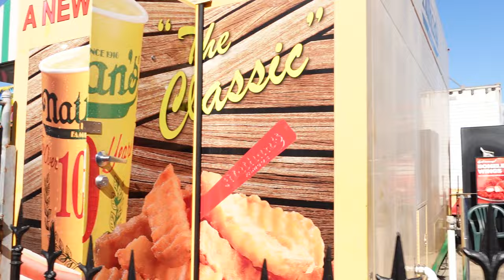Spook-A-Rama POV (HD 60FPS), Deno's Wonder Wheel Park Pretzel Dark Ride | Non-Copyright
Spook-A-Rama is a classic dark ride at Deno's Wonder Wheel Park in Coney Island.  Built by the Pretzel Company, this haunted house has all sorts of ghouls and monsters popping out at you.